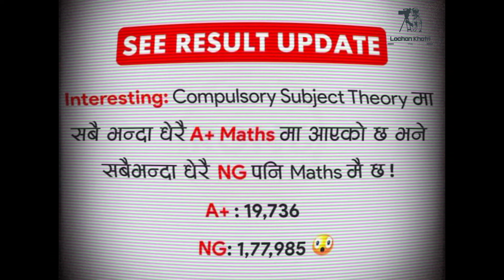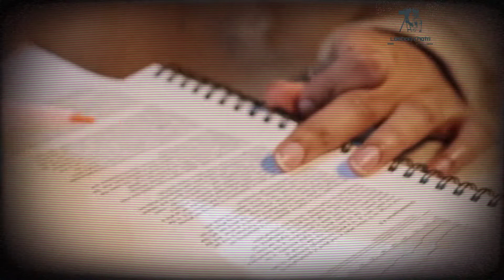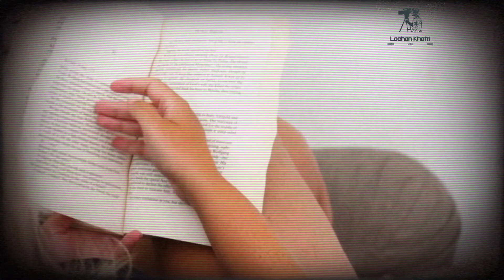I failed in S.E.E what to do ? म फेल भय अब म के गरम तनाब नै तनाब छ ।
This video is specially for those people who failed in their examination / in SEE . In this video i inspired students to go forward to make their future bright .

Best of luck all students for better future .